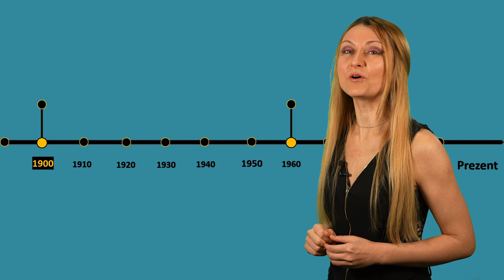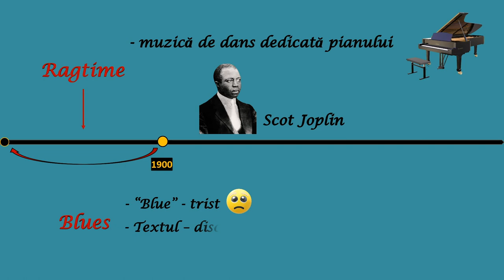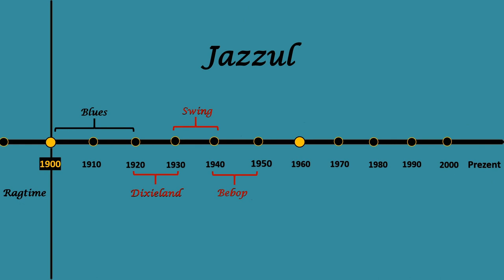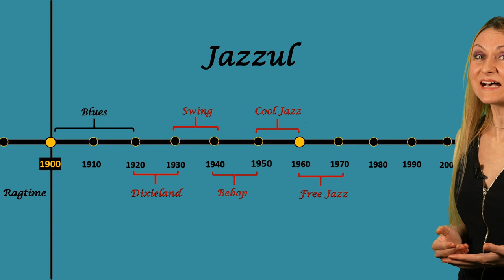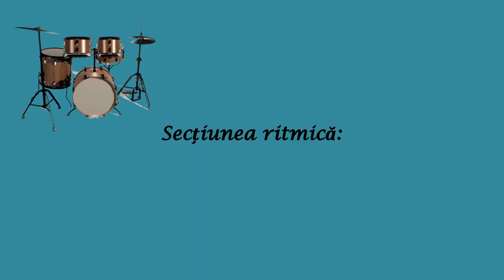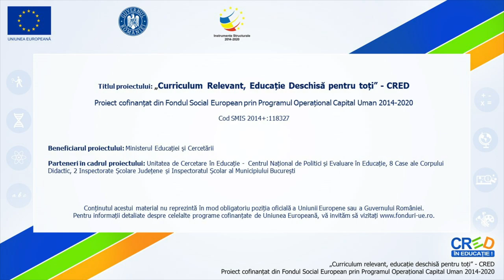Evoluția Jazz-ului - Istoria muzicii - Educație muzicală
Claudia Mazilu - Expert Realizare Resurse Educationale - Proiectul CRED
                            - Piano Teacher and Vocal Coach